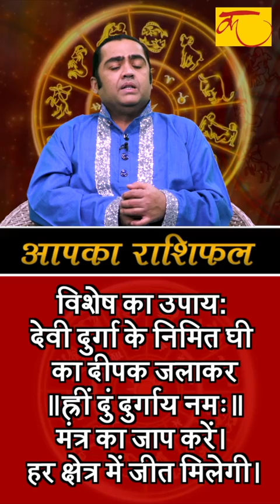Aaj ka rashifal | 06 November 2019 rashifal I Today horoscope I Daily rashifal I kundli tv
इस वीडियो में astrologer kamal nandlal बताएंगे आपका 06 november2019 का राशिफल I

 august 2019,
daily rashifal,
dainik rashifal,
today horoscope,
rashi bhavishya,
daily horoscope  august 2019 in hindi,   dainik rashifal 2019,   dainik rashifal in hindi,  dainik rahshifal aaj ka,   august 2019 rashifal,   august

birthday predictions,  august 2019 panchang,
aries horoscope today  aug, gemini horoscope today  august ,
leo horoscope today  august 2019,  scorpio horoscope today  august 2019, capricorn horoscope today  2019, aquarius horoscope today  august

2019, libra horoscope today   august 2019, virgo horoscope today  august 2019, gemini horoscope today   august 2019, aries horoscope today

2019,  pisces horoscope today,
rashifal today,

aaj rashifal kumbh, aaj rashifal tula, aaj rashifal kumbh rashi, aaj rashifal mithun, aaj rashifal kanya rashi, aaj rashifal odia, aaj rashifal tula rashi,

aaj rashifal makar rashi, aaj rashifal aaj ka rashifal, aaj rashifal today, aaj rashifal mesh rashi, aaj rashifal bangla, aaj rashifal mithun rashi, aaj

rashifal kanya, aaj rashifal 2019, aaj rashifal in hindi today, aaj rashifal 2019 in hindi, aaj rashifal video, aaj rashifal mesh, aaj rashifal in hindi,

aaj ka rashifal d, aaj ka rashifal j, aaj ka rashifal, m naam ka rashifal aaj ka, aaj ka rashifal p, aaj ka rashifal s, aaj ka rashifal s naam ka, www aaj

ka rashifal, aaj ka rashifal kumbh, aaj ka rashifal kumbh rashi, aaj ka rashifal kumbh rashi ke liye, aaj ka rashifal kumbh in hindi today, aaj ka

rashifal kumbh 2019, aaj ka kumbh rashifal in hindi, aaj ka rashifal kumbh rashi wale, aaj ka rashifal kumbh rashi bangla, aaj ka kumbh rashifal

kya hai, aaj ka kumbh rashifal dekhna hai, kumbh rashifal aaj ka din, aaj da rashifal kumbh, aaj ka kumbh rashifal bataye, aaj ka rashifal kumbh

rashi walo ke liye, aaj ka rashifal tula, aaj ka rashifal tula rashi, aaj ka tula rashifal bataye, aaj ka rashifal tula 2019, aaj ka tula rashifal hindi mai,

aaj ka rashifal tula in hindi, aaj ka rashifal tula rashi walo ka, aaj ka rashifal tula ke liye, tula rashifal aaj ka din, aaj ka rashifal tula january